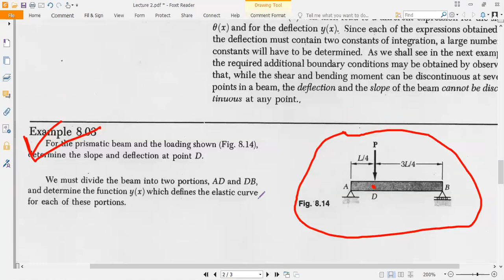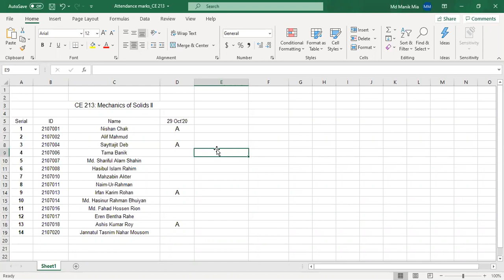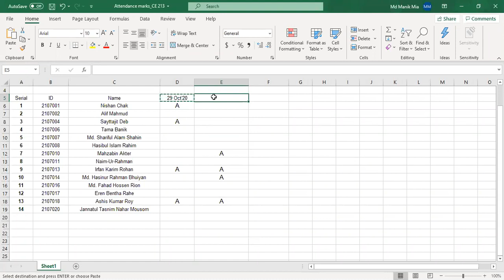CE_213_Mechanics_of_Solids_II-Double_Integration_Method_(Solved_Example)(720p).mp4